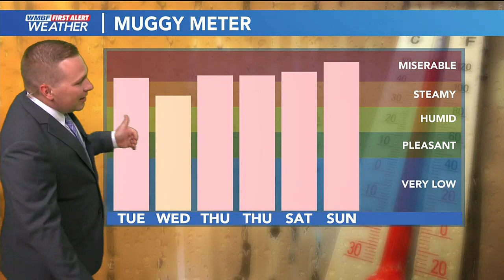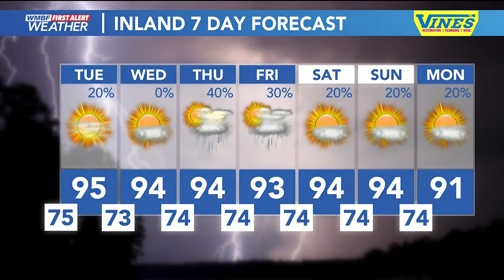FIRST ALERT WEATHER DAY: Scattered severe storms likely this evening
A line of strong to severe storms will push across the region this evening through early tonight with a risk of damaging winds.